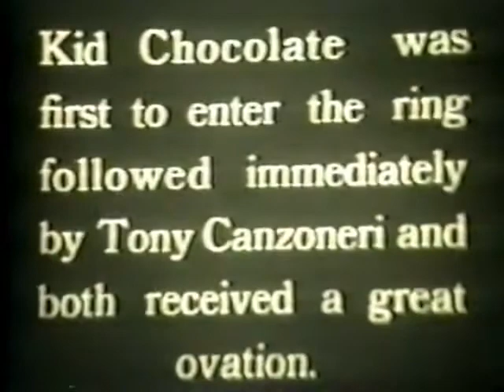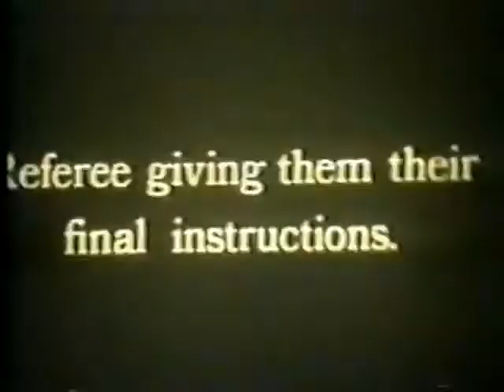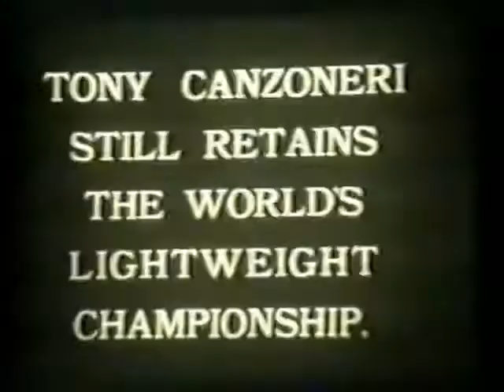Tony Canzoneri vs Kid Chocolate I1931 11 20